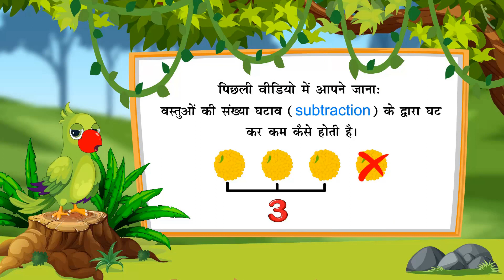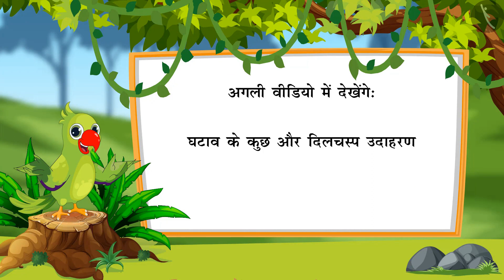एक अंकीय संख्याओं का घटाव | Part 2/3 | Subtraction of one digit numbers | Hindi | Class 1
एक अंकीय संख्याओं का घटाव | Part 2/3 | Subtraction of one digit numbers | Hindi | Class 1 | तीन आंकिए संख्याओं तक का जोड़ और घटाव  | कक्षा 1 | NCERT |  घटाव

Subtraction of one digit numbers | Addition & Subtraction of numbers upto 3 digits | Grade 1 | NCERT | Subtraction

Welcome to part 2 of Subtraction of one digit numbers. In this video, we will discuss various examples of Subtraction of one digit numbers.